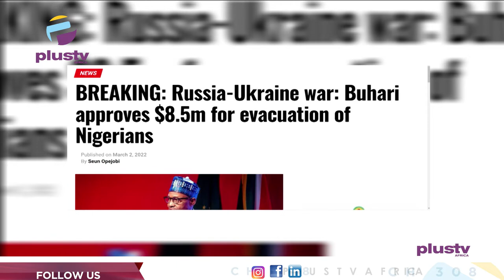Russia-Ukraine Invasion: Buhari Approves $8.5M For Evacuation Of Nigerians | PLUS POLITICS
Opunabo Inko-Taria, Former Special Adviser To The Rivers State Governor And Sunny Maduka, Public Finacial Analyst  joined Us To Discuss